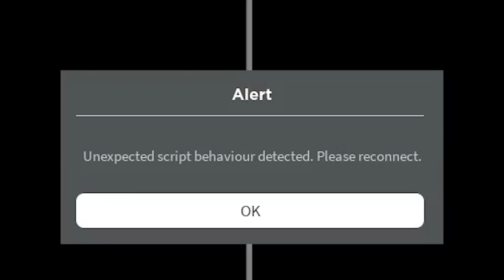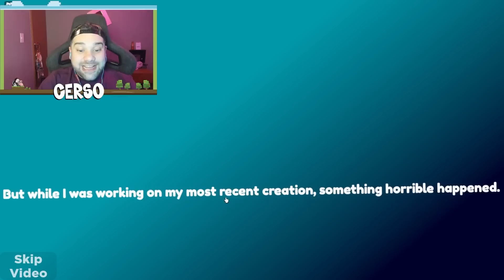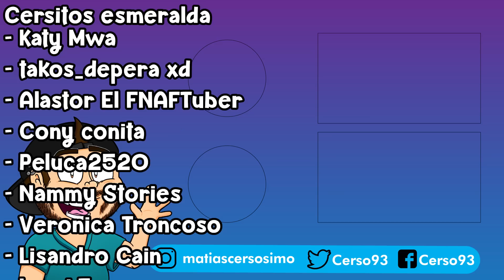🧠 Los NPC de ROBLOX se VUELVEN INTELIGENTES PUERTA 5 😱 NPCs are Becoming Smart Shrink Ray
Hola a todos! Yo soy Cerso y hoy en Cerso roblox en español los npc de roblox se vuelven super inteligentes puertab 5 en ROBLOX NPCs are becoming smart 2 shrink ray, donde nos vengamos de carl!